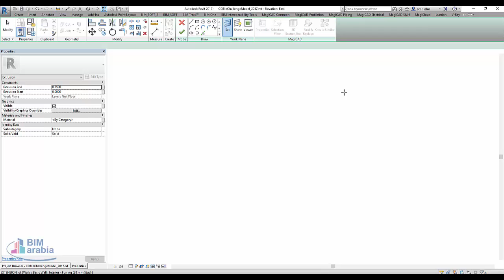Reference Planes in AUTODESK REVIT